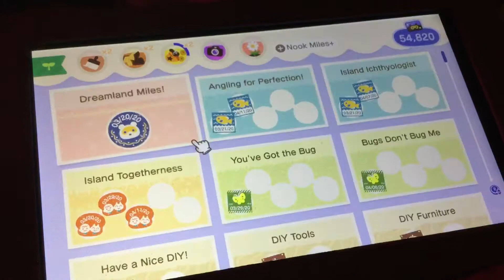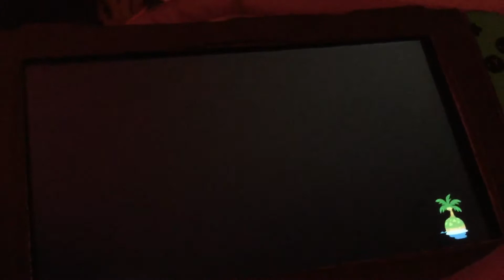Let’s Play: Animal Crossing New Horizons Part 43 The New Nook’s Cranny (Nintendo Switch)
Nook’s Cranny just got a remodel. This is way better then the old Nook’s Cranny.